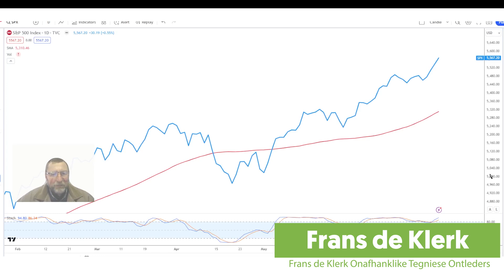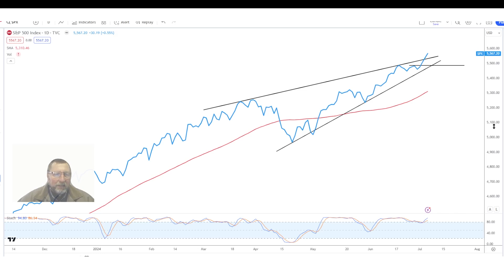Markminuut: S&P 500-indeks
Die S&P 500-indeks, wat die top 500 maatskappye in Amerika verteenwoordig, stoom opwaarts. Onafhanklike tegniese ontleder, Frans de Klerk, ondersoek hierdie tendens in vanoggend se episode van Markminuut.